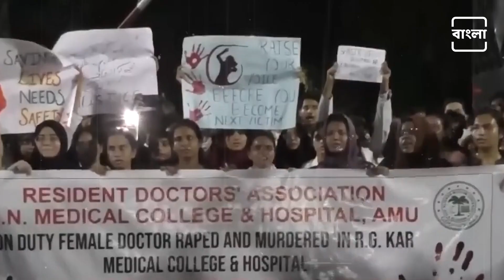'যে রাজ্যতে দুর্গা কাঁদে, লুঠ গরিবের চাল, সেই মাটিতে লজ্জা বড়ই এমন কার্নিভাল'